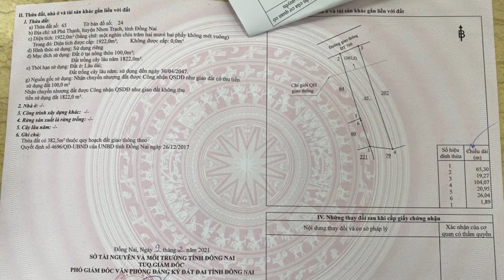ngày 11 tháng 9, 2022